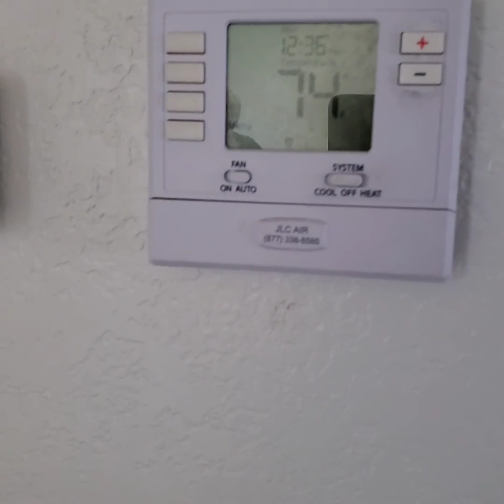Home Viewing- Bluebell Street (Lancaster)